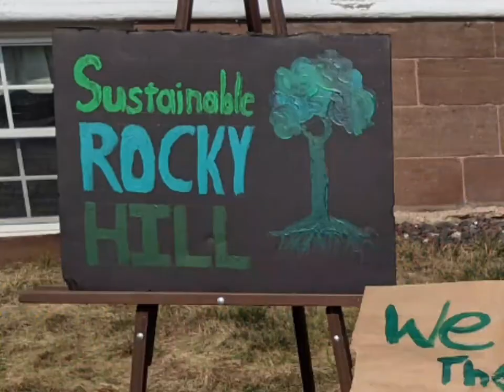Sustainable Rocky Hill at the 2nd Annual Green Expo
We're joining together to make a greener, more just, happier Rocky Hill.